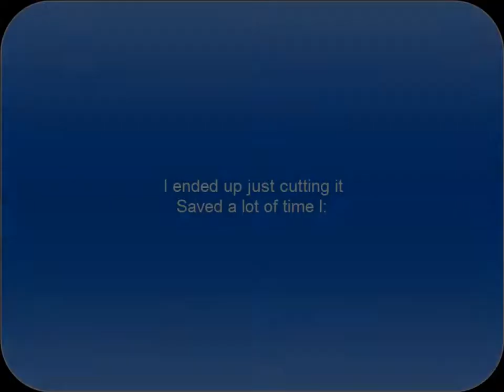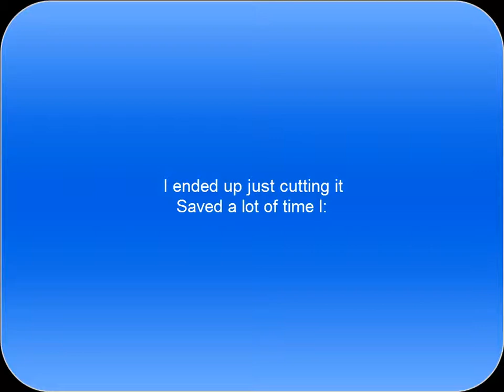Super Mario World [Episode 6]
Trying to get at least 1 upload a day...
Too Much schoolwork!